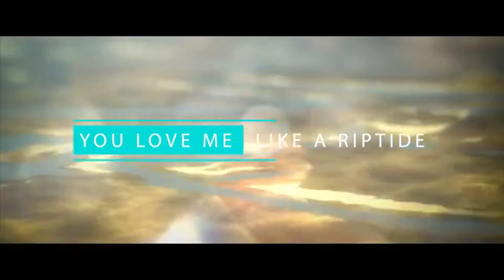「AMV」ALL WHAT I NEED IS LOVE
Animation Mix

If you see my AMV in other Channel pls tell me that